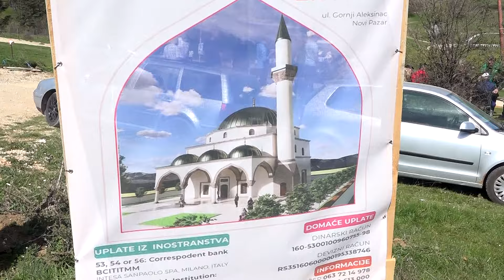Kamen temeljac za izgradnju džamije u naselju Bukreš - Erozija